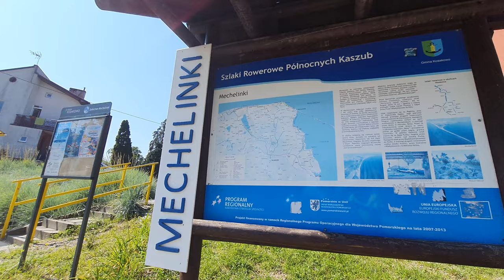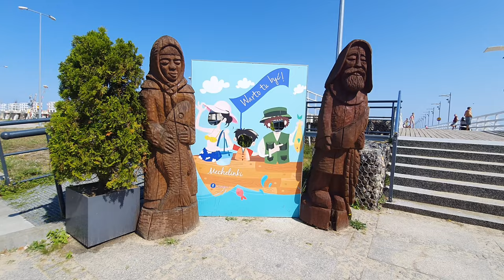Mechelinki 4K - Poland, walk in Mechelinki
Mechelinki walking tour in the morning!

Mechelinki is a village in the administrative district of Gmina Kosakowo, within Puck County, Pomeranian Voivodeship, in northern Poland. It lies approximately 3 kilometres (2 mi) north-east of Kosakowo, 13 km (8 mi) south-east of Puck, and 28 km (17 mi) north of the regional capital Gdańsk. The village has a population of 303.